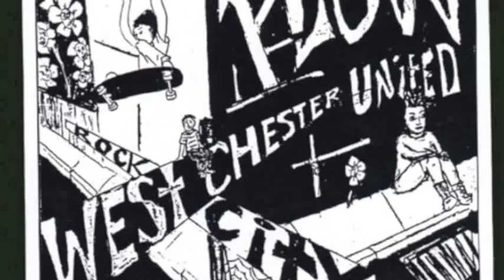Plow United-Tour Guide At The Alamo & Spindle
Nobody posts Plow united, so I decided to be one of the first.

No copy right intended just trying to promote one of my favorite bands who are making a comeback.